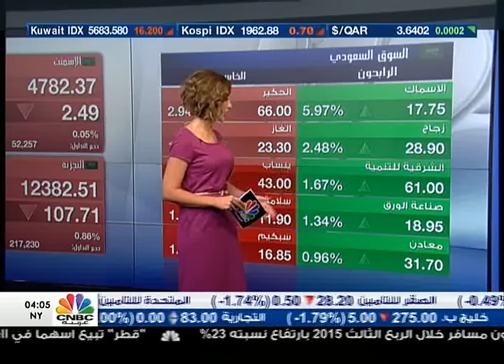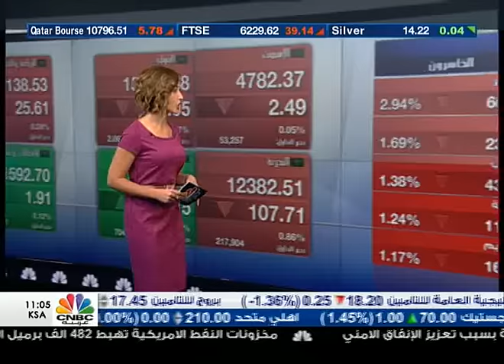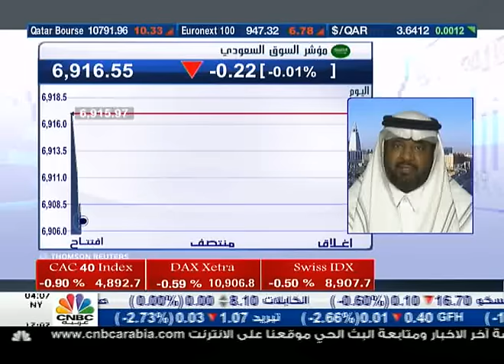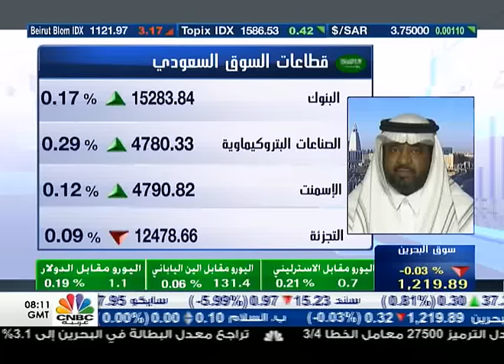السوق السعودي يتراجع عند الافتتاح بضغط من قطاع البنوك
استهل السوق السعودي جلسة اليوم على تراجع بـ 0.12% إلى 6908 نقطة، جاءت اسهم الانماء، اسماك، اعمار الأكثر نشاطا.

من جانبه، قال محلل الأسواق المالية صالح اليحيى "أن السوق السعودي تراجع بشكل طفيف بضغط من قطاع البنوك." مضيفا أن القطاع العقاري قد يضغط على السوق بعد إقرار نظام رسوم الأراضي البيضاء.